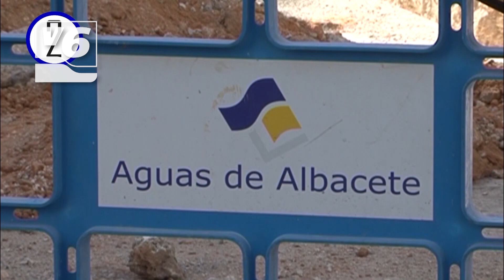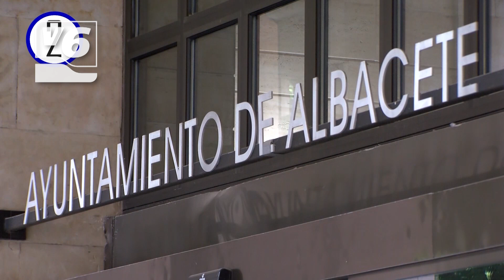EDITORIAL | El nuevo cometido de AMIAB: Lectura de contadores de agua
La actividad de Amiab se hace grande en la ciudad. El nuevo cometido para algunos de sus empleados es leer los contadores de agua. Un servicio subcontratado por Aguas de Albacete a esta entidad, que trabaja con las personas con discapacidad. ¿Qué dice Competencia o los grupos políticos de la oposición? Son varias las cuestiones que nos asaltan.